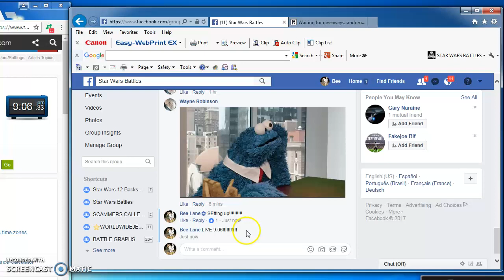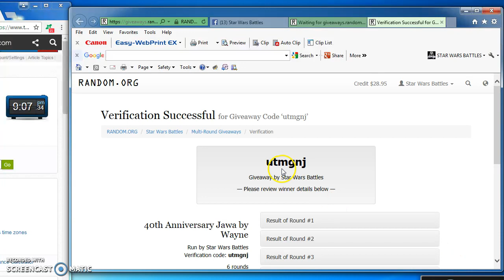anniversary JAwa by Wayne